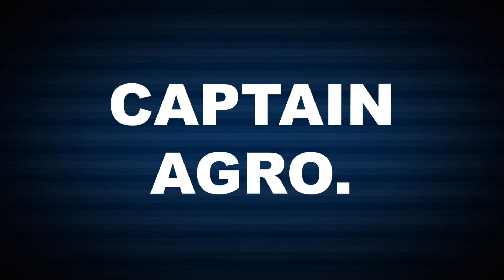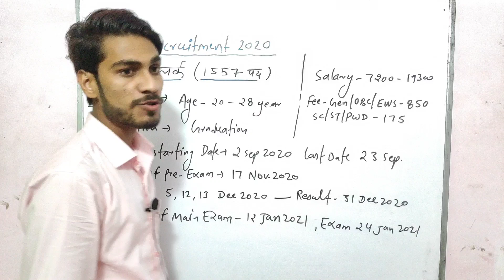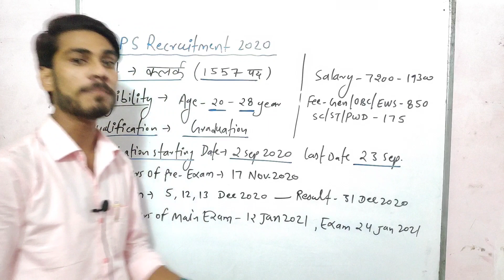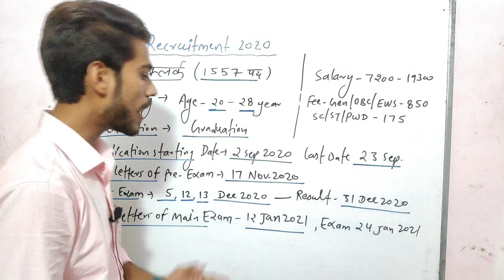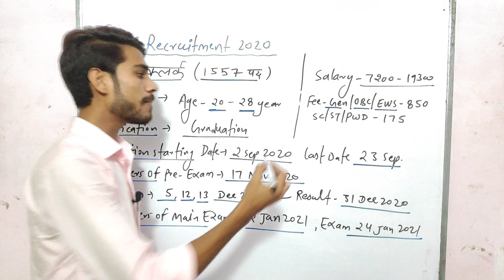🔥IBPS CLERK 2020-21 बंपर भर्ती || IBPS CLERK NEW VACANCY || POST - 1500+ || NEW JOBS 2020🔥🔥🔥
Ibps new Vacancy 2020-21
Ibps recruitment 2020
Ibps 2020 clerk post
Ibps new Jobs , ibps 2020 jobs, ibps new Vacancy